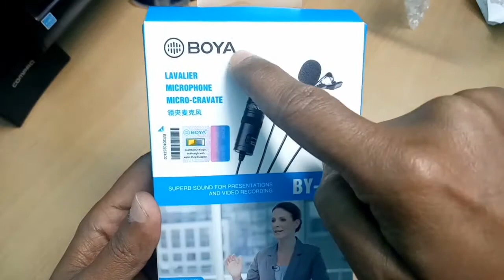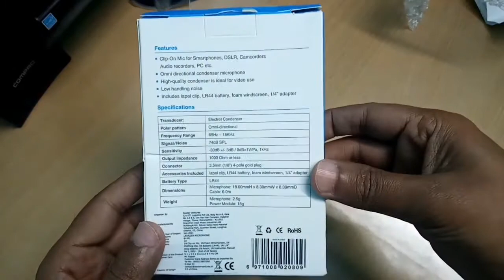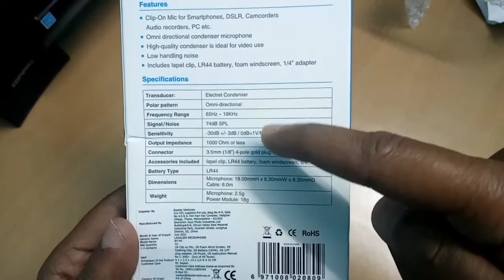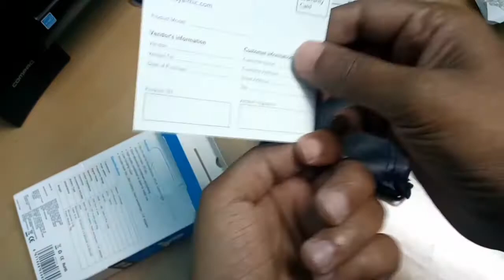Best Mic for Youtube in 2022🔥Boya BY M1🔥Unboxing & Review & Sound Test in Hindi| Fake vs Original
Dosto, is video me maine apko bataya hai ki youtube video banane ke liy sabse acha aur sasta mic konsa hai.

दोस्तों, इस वीडियो में मैंने आपको बताया है कि यूट्यूब वीडियो बनाने के लिए सबसे अच्छा और सस्ता माइक कौन सा है |